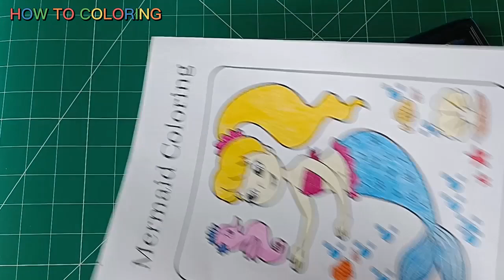COLORING ART - HOW TO COLORING BY HANDLE | TO MAU SAP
COLORING ART - HOW TO COLORING BY HANDLE | EASY